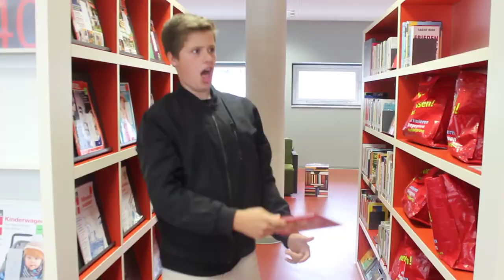10 Arten von Söhnen | Gecheckt! in Krefeld